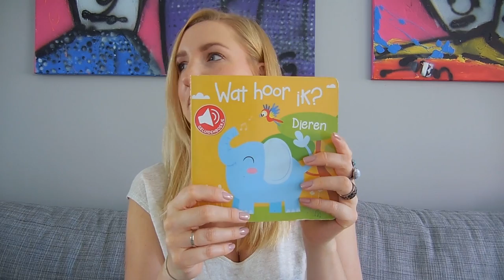Nils 6 maanden - zijn favorieten speelgoed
Elke maand zie je mijn favorieten op het gebied van beauty voorbij komen. En ineens bedacht ik me dat het misschien wel leuk zou zijn om Nils zijn favorieten te laten zien. Niet qua beauty dan maar zijn favorieten speelgoed van dit moment. Hij is nu 6 maanden en heeft zeker zo zijn voorkeuren, alhoewel hij in principe alles leuk vindt zolang hij het maar in zijn mond kan stoppen haha! Het leek me wel leuk om wat van zijn favoriete speelgoed van dit moment te laten zien omdat ik het zelf, zeker aan het begin, lastig vond om te bepalen wat nou echt leuk is om mee te spelen.

Wat is het favo speeltje van jouw kindje? En hoe oud is jouw zoontje of dochtertje? Ik ben benieuwd!

Liefs,
Carien